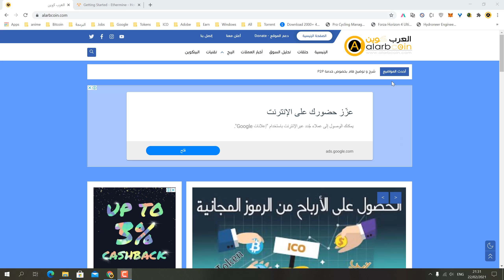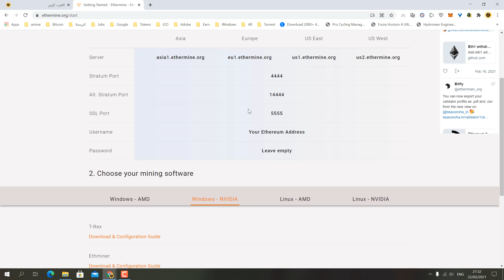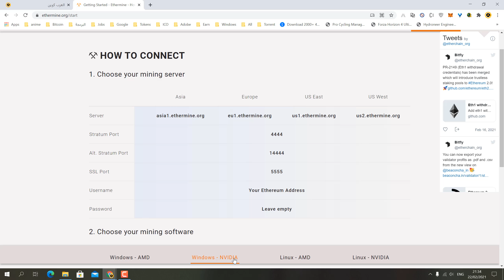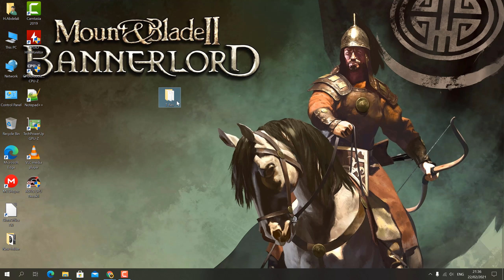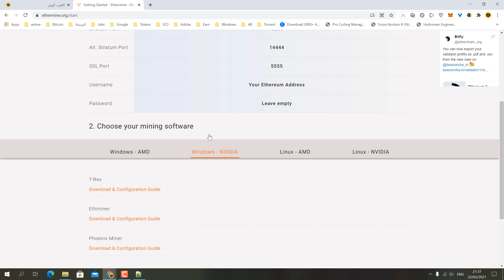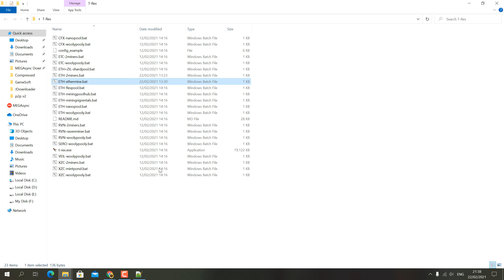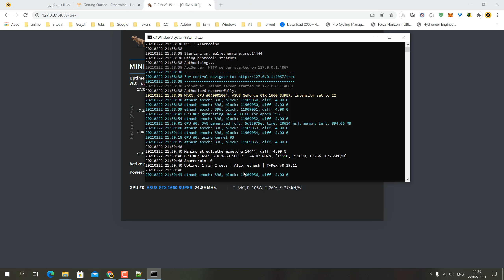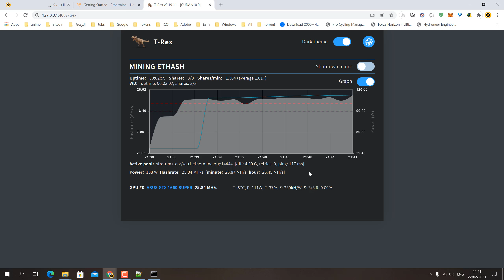شرح كيفية تعدين العملات الرقمية و البداء في كسب الأرباح بشرح سهل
الفيديو عبارة عن شرح و تطرق شبه كامل لكيفية تعدين العملات الرقمية و المثال الأبرز هو تعدين عملة ETH بإستخدام كرت شاشة من نوع Nvidia و التي تعد من الكروت التي يمكن التعدين بها إلى جانب AMD و الشرح بإستخدام برنامج تعدين مميز كما يحتوي على واجهة على الويب مميزة من الأجل معرفة تحركات عمل التعدين.

صفحتنا